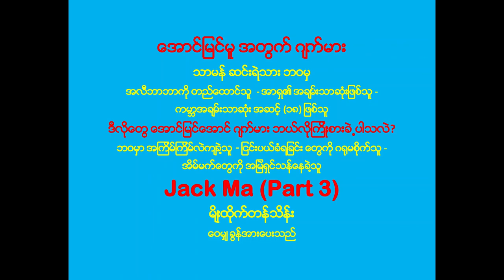ေအာင္ျမင္မူအတြက္ဂ်က္မား (Part 3) - Myo Htike Tan Thein (မ်ိဳးထိုက္တန္သိန္း) ေဝမ်ႇ ခြန္အားေပးသည္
ေအာင္ျမင္မူ အတြက္ ဂ်က္မား - သာမန္ ဆင္းရဲသား ဘဝမွ
အလီဘာဘာကို တည္ေထာင္သူ - အာရွ၏ အခ်မ္းသာဆုံးျဖစ္သူ - ကမာၻအခ်မ္းသာဆုံး အဆင့္ (၁၈) ျဖစ္သူ။ ဒီလိုေတြ ေအာင္ျမင္ေအာင္ ဂ်က္မား ဘယ္လိုၾကိဳးစားခဲ႕ပါသလဲ? ဘဝမွာ အၾကိမ္ၾကိမ္လဲက်ခဲ႔သူ - ျငင္းပယ္ခံရျခင္း ေတြကို ဂ႐ုမစိုက္သူ - အိမ္မက္ေတြကို အျမဲရွင္သန္ေနခဲ႔သူ။ Jack Ma (Part 3) - မ်ိဳးထိုက္တန္သိန္း - ေဝမ်ႇ ခြန္အားေပးသည္ ။

အောင်မြင်မူ အတွက် ဂျက်မား - သာမန် ဆင်းရဲသား ဘဝမှ အလီဘာဘာကို တည်ထောင်သူ - အာရှ၏ အချမ်းသာဆုံးဖြစ်သူ - ကမ္ဘာအချမ်းသာဆုံး အဆင့် (၁၈) ဖြစ်သူ။ ဒီလိုတွေ အောင်မြင်အောင် ဂျက်မား ဘယ်လိုကြိုးစားခဲ့ပါသလဲ? ဘဝမှာ အကြိမ်ကြိမ်လဲကျခဲ့သူ - ငြင်းပယ်ခံရခြင်း တွေကို ဂရုမစိုက်သူ - အိမ်မက်တွေကို အမြဲရှင်သန်နေခဲ့သူ။ Jack Ma (Part 3) - ။မျိုးထိုက်တန်သိန်း - ဝေမျှ ခွန်အားပေးသည်